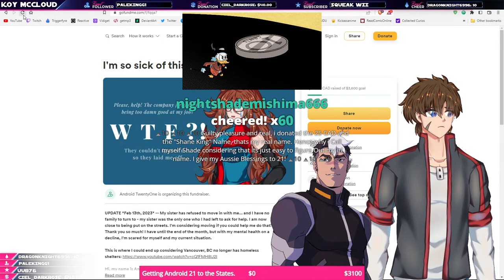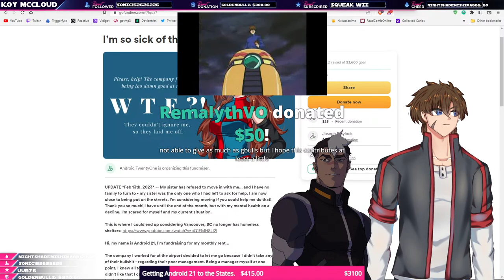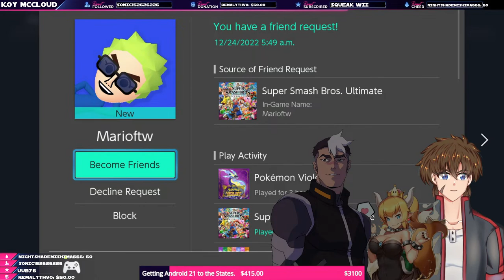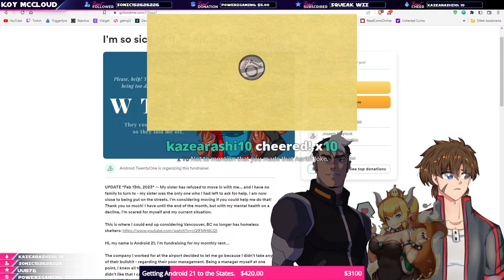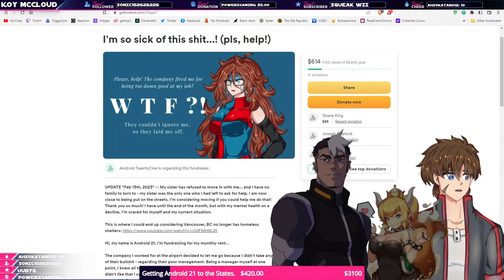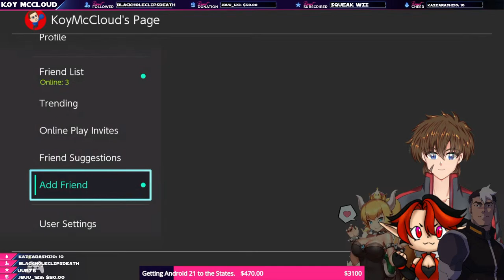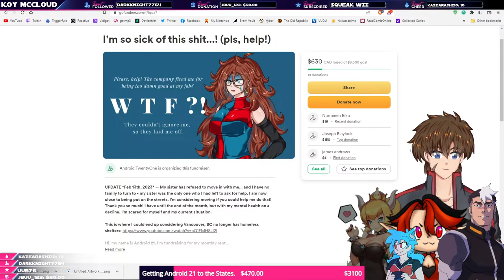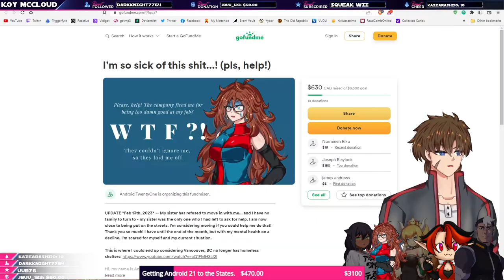"HELPING ANDROID 21!" Koy McCloud Livestreams Gofundme for Android 21.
Android 21's GoFund Me.